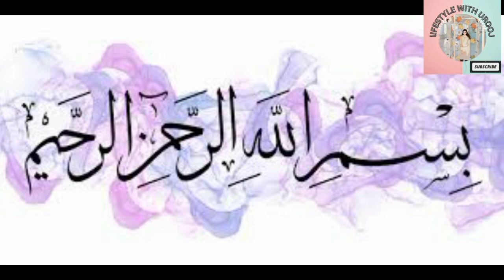Murmura chivda |Puffed rice namkeen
Learn how to make delicious Murmura Chivda with this easy recipe from @lifestylewithurooj! This spicy puffed rice namkeen is perfect for snacking.
Murmura chivda |Puffed rice namkeen | Mixture recipe|Spicy murmura chivda @lifestylewithurooj

WELCOME to your very own Lifestyle with urooj  YouTube channel.
I am passionate about food, and I love cooking, eating, and sharing my knowledge with others.
you people have given me so much love happiness and blessings through this venture in these 2 years.
we create Happiness at home through Food. that is why I call it Homemadehappiness​

00:00start
00:20 recipe
02:00 ready to serve